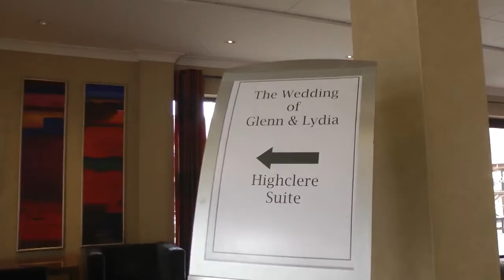Glen & lydia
You Do The Shoot wedding videos. We provide everything you need to shoot your wedding video and then edits your footage ...Filmed entirely by Geln & Lydia's friends and family capturing the moments that matter... Unique wedding videos are what we do best ...come and see how it works